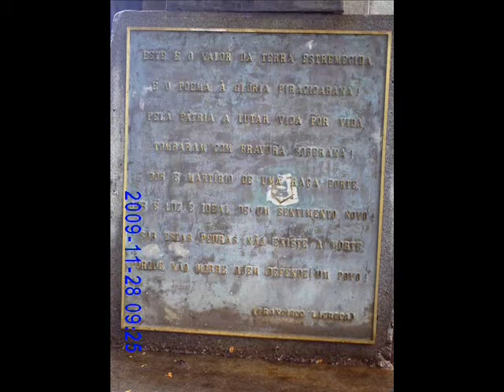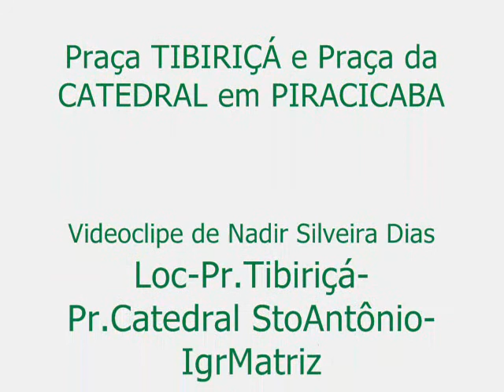38 Praça TIBIRIÇÁ e Praça da CATEDRAL em PIRACICABA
Passeio pelas Praça Tibiriçá e Praça Catedral de Santo Antônio -- Igreja Matriz por ocasião do recebimento do Título Mérito da Lira Vintenária e do Prêmio 20 Anos do Clube Escritores Piracicaba pela destacada atuação nas áreas literária e cultural, na Associação Industrial e Comercial de Piracicaba, em 2009.